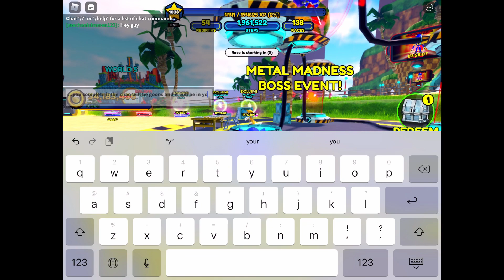New update in sonic speed simulator (metal madness event)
There a new update in sonic speed simulator